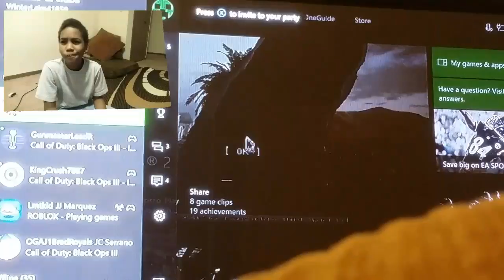Watch dogs 2 with facecam//https://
nrdam